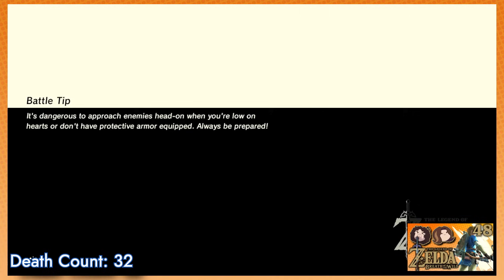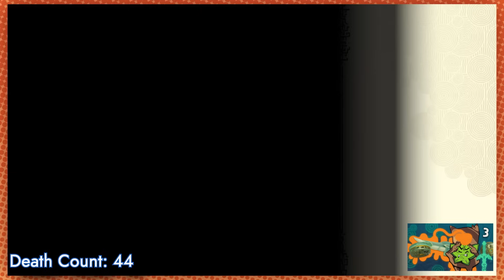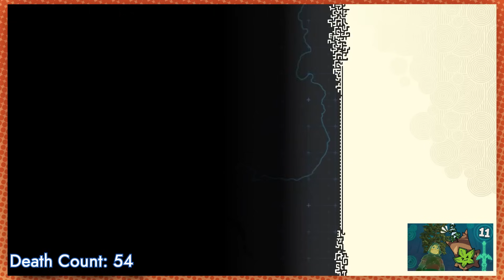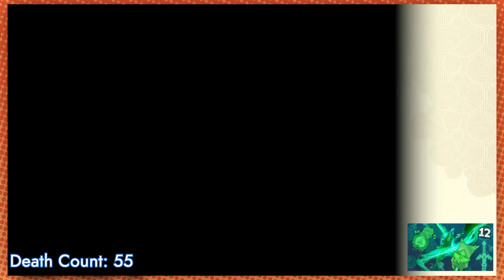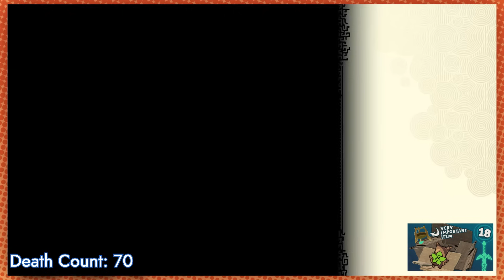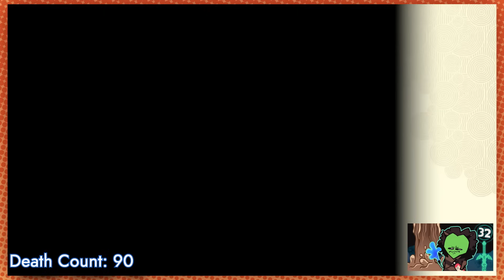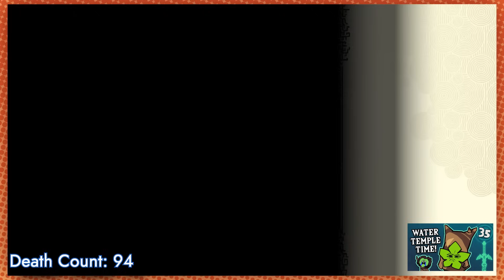Every Death in Breath of the Wild + Tears of the Kingdom Supercut | Game Grumps Compilation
Every time Arin got a Game Over in Breath of the Wild and Tears of the Kingdom.

00:00 Breath of the Wild
15:42 Tears of the Kingdom
56:31 Song

All clips featured in this video belong to Game Grumps